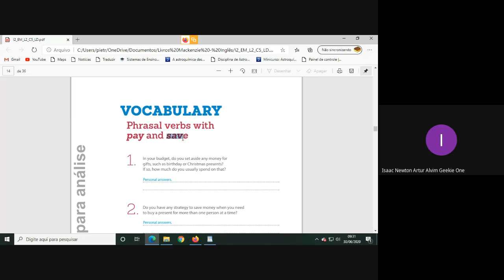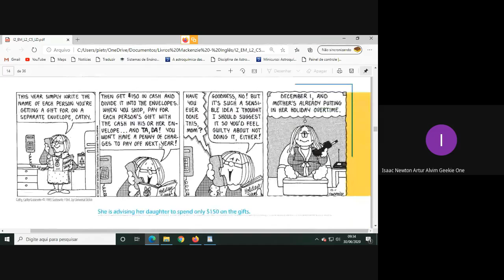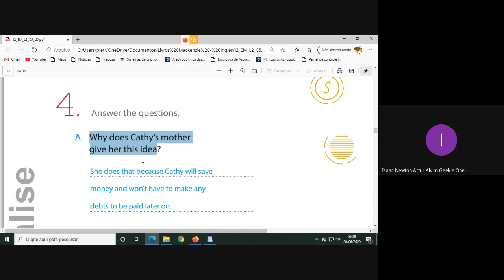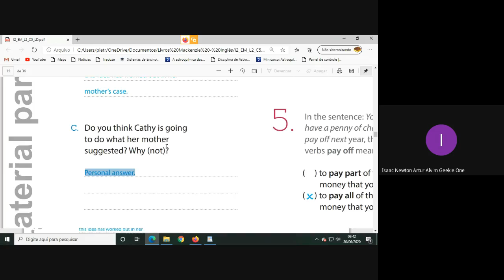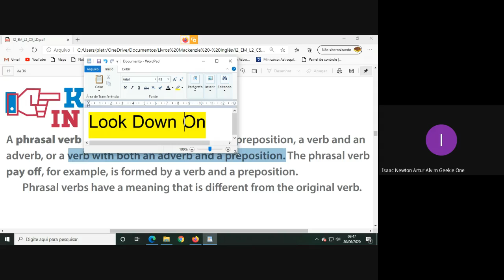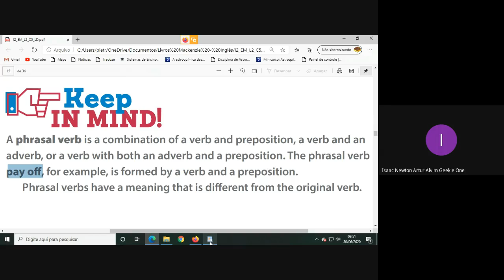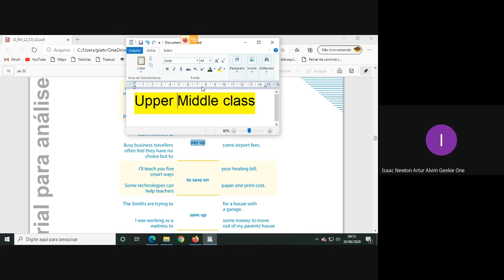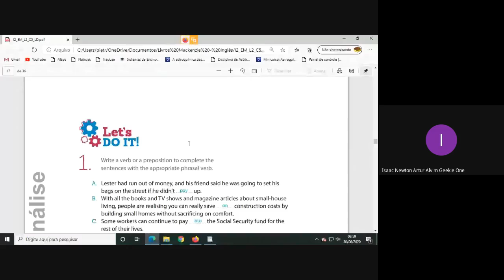Vocabulary - Phrasal Verbs with Pay and Save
Aula de inglês com o professor Pietro sobre as phrasal verbs, especificamente as relacionadas aos verbos Pay and Save.